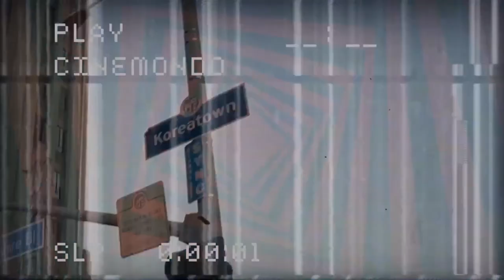Bullet Train Trailer Reaction! Brad Pitt!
Bullet Train Trailer Reaction! Brad Pitt! Kathy, Mark and Burk react to Bullet Train, the new Brad Pitt film directed by David Leitch (Deadpool2). Fun fact: Leitch was a stunt double for Brad Pitt five times and two times for Jean-Claude Van Damme. The man knows action.